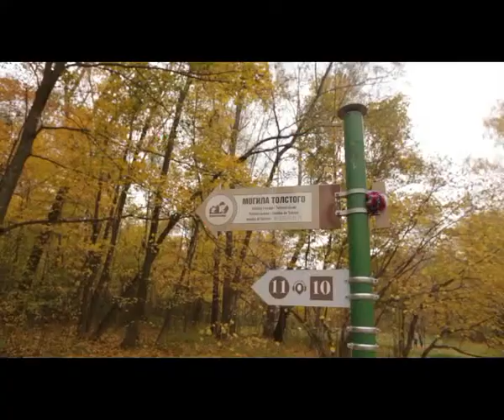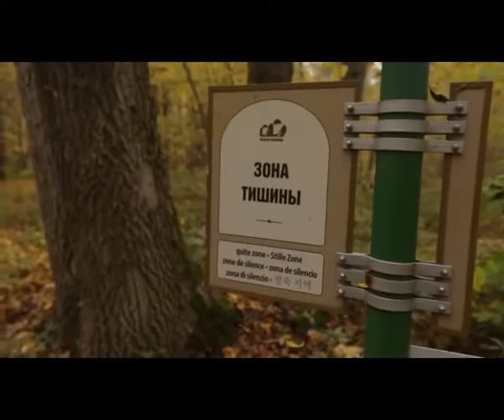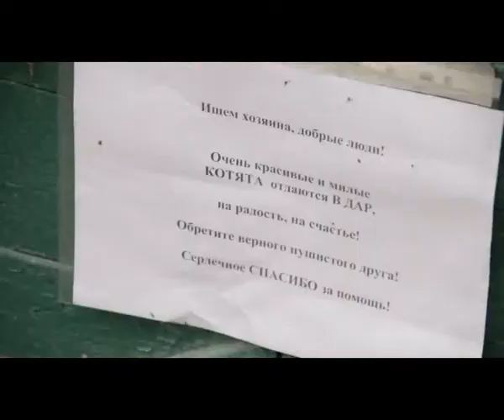Ленивый турист Ясная поляна Выпуск 53